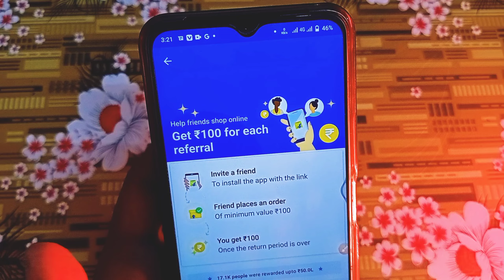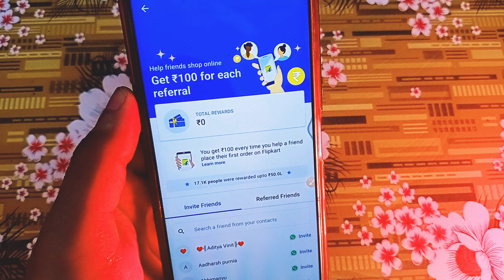Flipkart Refer and Earn ₹500 रोजाना || Flipkart se Paisa kaise kamaye || Flipkart gift card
your query:-